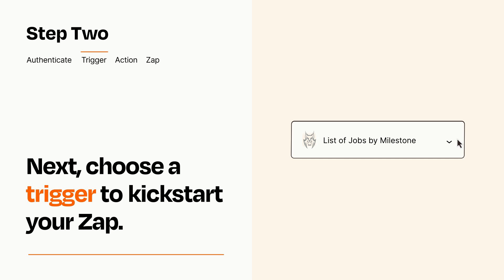How to connect AccuLynx to CompanyCam - Easy Integration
So you want to connect AccuLynx to CompanyCam? You can do it with Zapier!